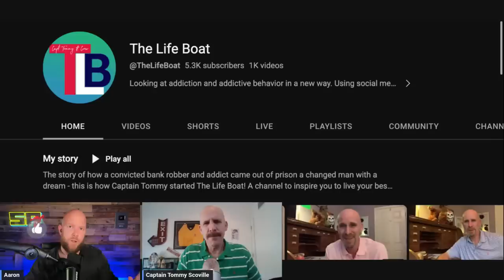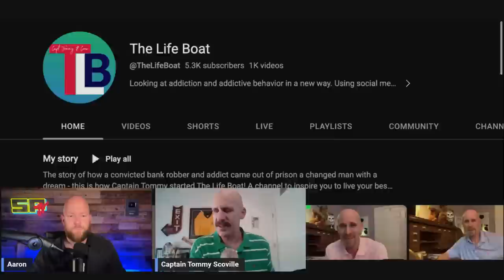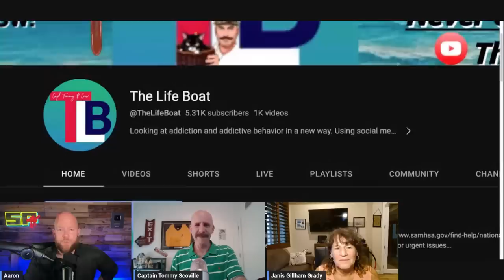The Truth About L. Ron Hubbard's Drug Use | Tommy Scoville